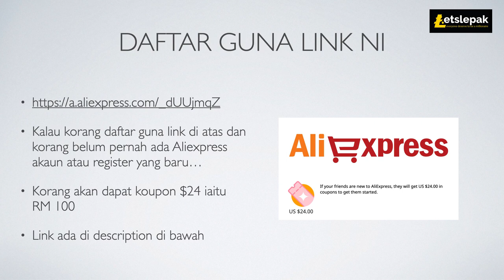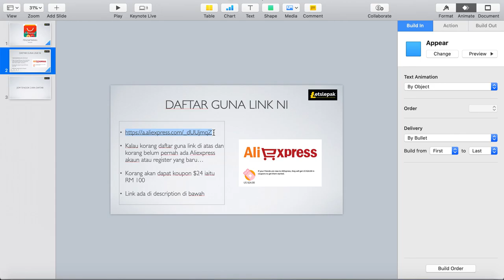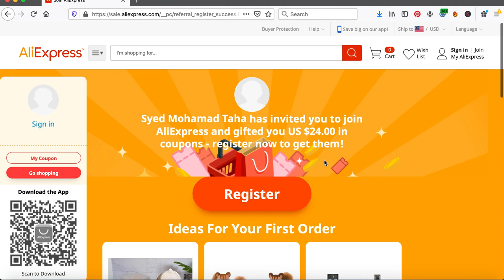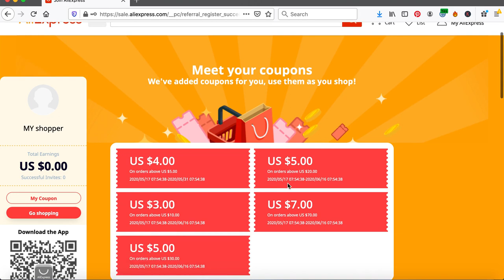Cara Pendaftaran Aliexpress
Dah cuba banyak cara buat duit online?
PENAT asyik tak jadi?
Dah Follow banyak SIFU dan dah cuba method mereka?
Kalau BOSAN asyik NO RESULT...
Jom kami bantu korang...
KAMI BUAT SEMUA KERJA, KORANG SIMPAN SEMUA KOMISYEN.
Biar kami buat semua jualan... Korang simpan je semua komisyen...
Tak pernah di buat orang lagi...

Nak belajar CRYPTO dari A-Z?
Saya bagi ebook Percuma.
Tajuk: Panduan Crypto dari Zero ke HERO

CRYPTO EXCHANGERS YANG KORANG PATUT ADA.

1) DAFTAR BINANCE PERCUMA...

2) DAFTAR HUOBI PERCUMA.

3) DAFTAR MEXC PERCUMA...

Banyak video tentang Buat duit online yang akan kami ajarkan kepada korang.